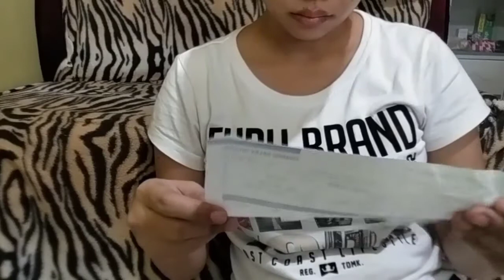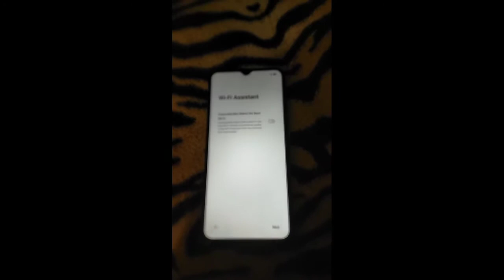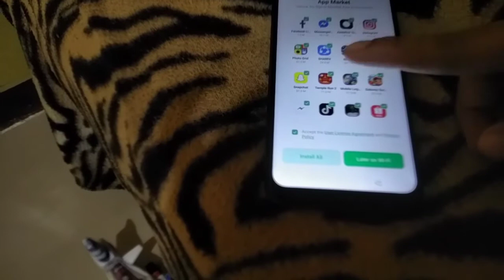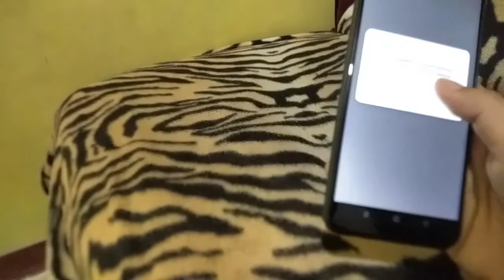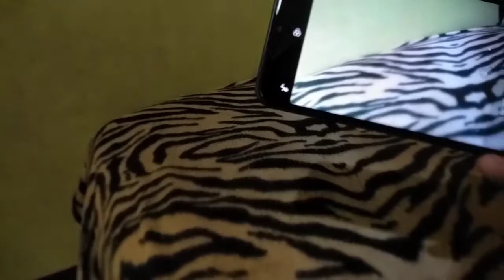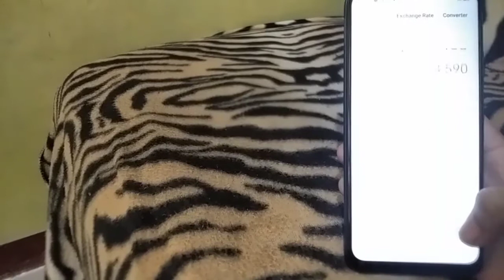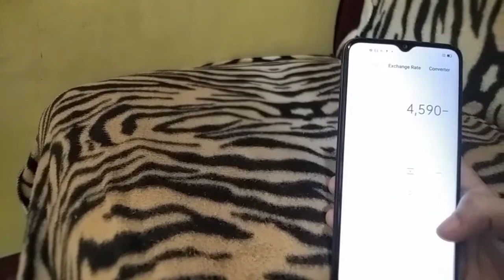UNBOXING MY REALME C11 |Ninah Valdez